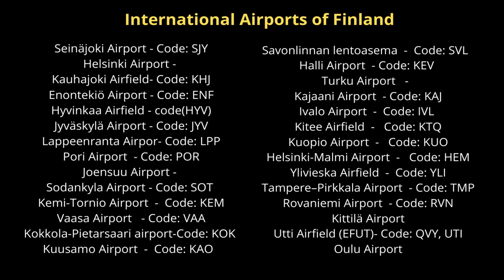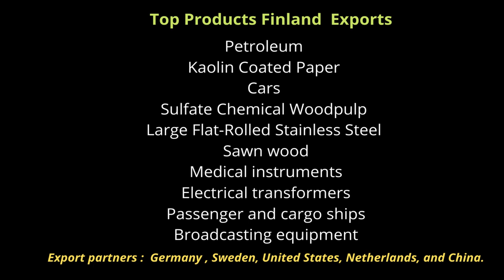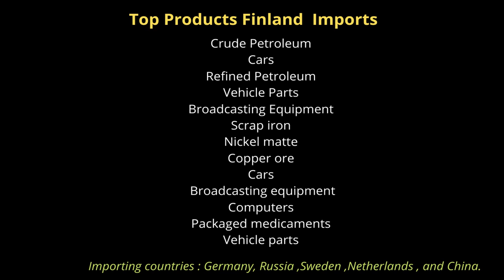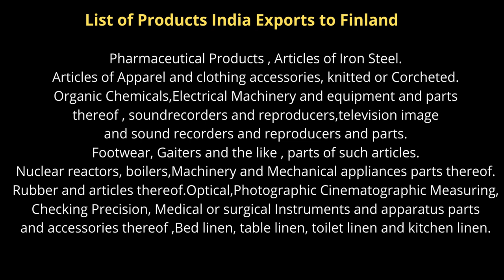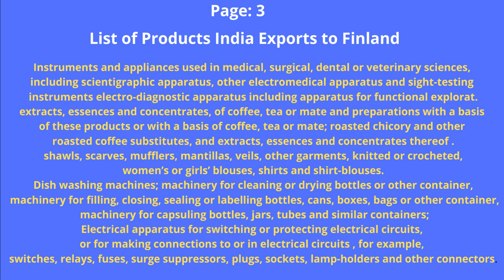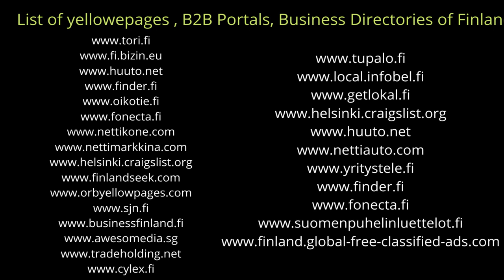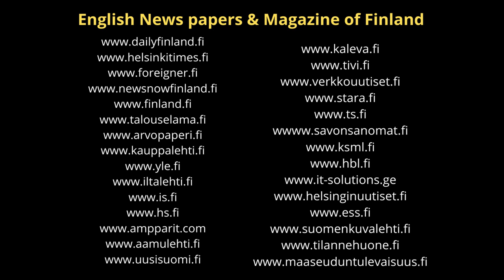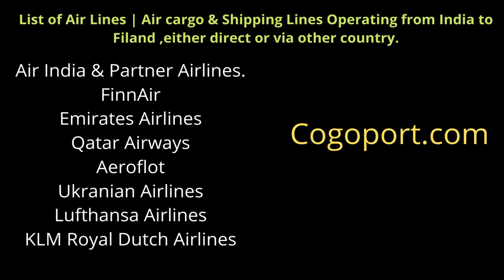How to Export from India to Finland | Tuberose Corporation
Planning to start export business ? Start export business . Watch our Videos , learn how to export. If you are looking for export to Finland please watch our video till the end, You will understand in details how to export to Finland and other countries in the world.

Watch some of our Important Videos below.

1) Company formation & Business Set-up worldwide.
2) Export Promotion.
3) International Marketing for Export & Import business.
4) Expo or Exhibition  arrangements & Booking worldwide.
5) Visiting different countries for Expo & marketing.
6) Digital Marketing & video, YouTube Marketing.
7) Large Website & App development & design.
8) Content writing.
9) Providing Professional advice for International business , Export & Import.
10) Advertising your products and services through multiple YouTube channels in different
    27 languages and 10 YouTube channels worldwide.

TUBEROSE CORPORATION.